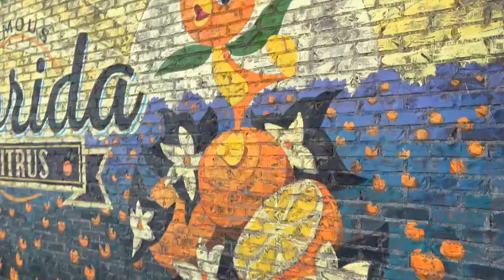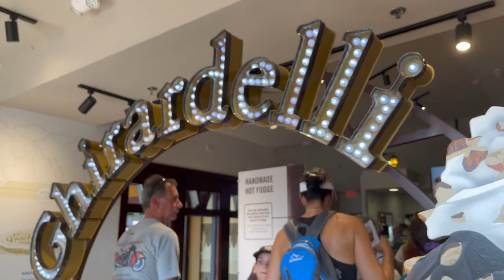Went to Disney Springs!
Make sure you turn on your post notifications by pressing the bell so you know every-time I post!
Amazon Store